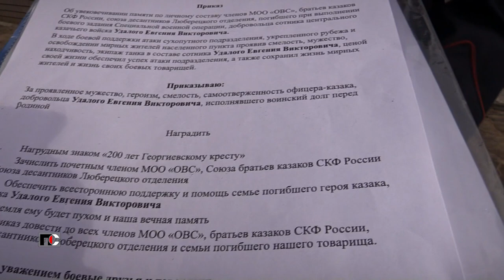Патрульная Служба - 23.03.22